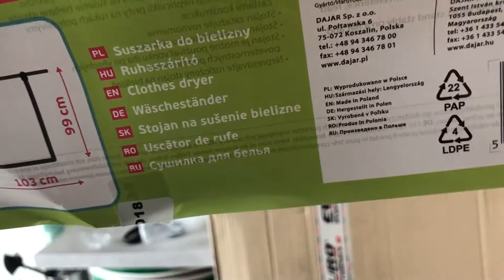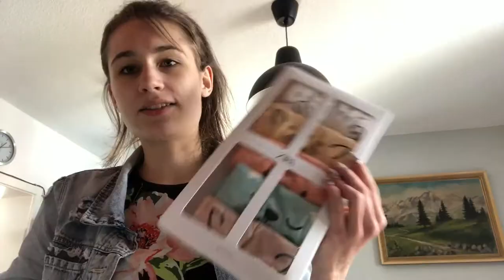XXL Wohnungs- & Sommersachen Haul + neuer Kamerarucksack | actiondreamteam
Wie bereits angekündigt gibt es heute den großen Haul von allem, was wir an neuen Sommersachen für Karl bestellt haben, sowie ein bisschen was für unsere Wohnung. Außerdem kam Philips neuer Kamerarucksack noch an, also gab es eine ganze Menge aus zu packen! Viel Spaß mit dem Video!